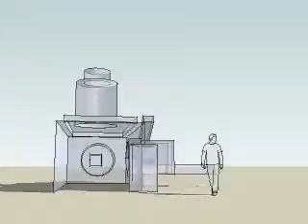fly around2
animation